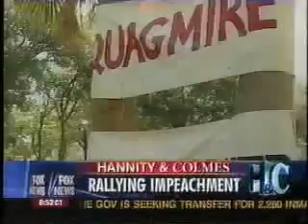Impeachment on Fox News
Hannity and Colmes Take on Elizabeth Holtzman and David Swanson on topic of impeaching Bush and Cheney